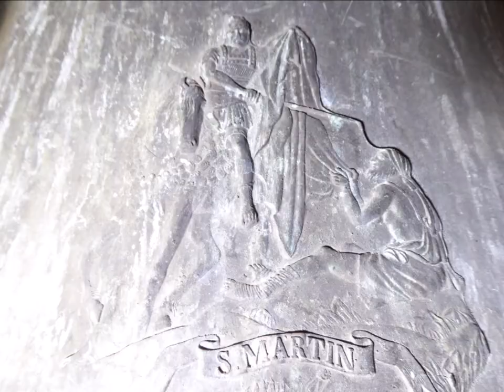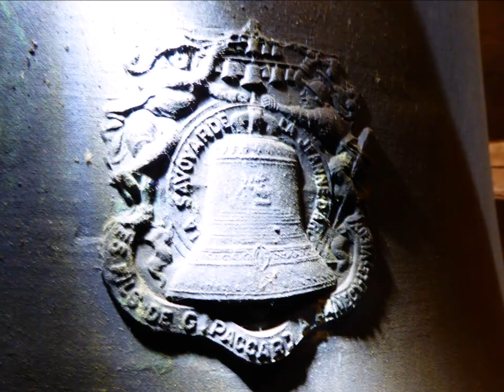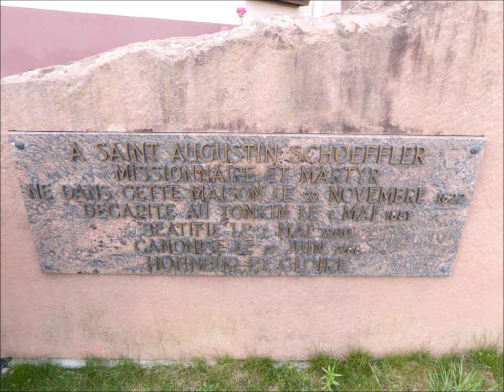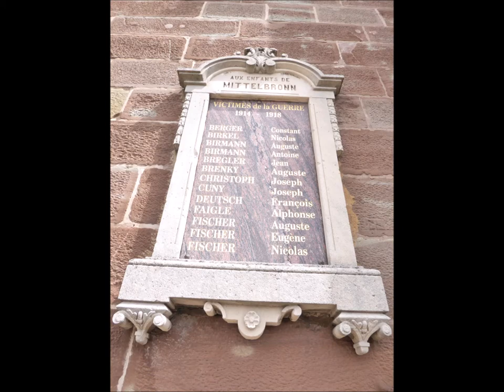1562.Eglise catholique St-Martin Mittelbronn (12/12) / Katholische Martinskirche Mittelbronn (12/12)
Montage-photos sur l'église catholique Saint-Martin de Mittelbronn (Moselle, Lorraine) avec carillons et sonnerie du plenum (4 cloches).
Tonalités : ré3 – fa#3 – la3 – si3.
* La cloche 1 fut coulée en 1947 par la fonderie G. Paccard d'Annecy-le-Vieux et est dédiée à Saint-Augustin-Schoeffler. Tonalité : ré3.
* La cloche 2 fut coulée en 1923 par la fonderie G. Paccard d'Annecy-le-Vieux et est dédiée à la Vierge Marie. Tonalité: fa#3.
* La cloche 3 fut coulée en 1922 par la fonderie G. Paccard d'Annecy-le-Vieux et est dédiée à Saint-Martin. Tonalité : la3.
* La cloche 4 fut coulée en 1922 par la fonderie G. Paccard d'Annecy-le-Vieux et est dédiée à Saint-Roch. Tonalité : si3.
Cette église fut construite au XVIIIème siècle. L’orgue de Jean-Nicolas Hesse datant de 1858 fut modifié par Charles Wetzel en 1876, par Franz Staudt en 1990 et par Jean-Georges Koenig en 1978. Cet orgue fut enrichi de nombreux jeux en 2012 par l’intégration de jeux qui se trouvaient dans l’église voisine de Saint-Jean-Kourtzerode. Les vitraux du chœur furent réalisés en 1951 par H. Heyden de Metz; ceux de la nef, illustrant les béatitudes, furent réalisés en 1957 par la maison Ott de Strasbourg.
La commune de Mittelbronn se trouve en Lorraine dans le département de la Moselle, à environ 3,5 kilomètres à l’est de la ville de Phalsbourg et 20 km au nord-est de la ville de Sarrebourg, et compte environ 700 habitants.

Fotomontage über die katholische Martinskirche in Mittelbronn (Département Mosel, Lothringen) mit Vollgeläut (4 Glocken).
Schlagtöne : d' – fis' – a' – h'.
* Die Glocke 1 wurde 1947  von der Glockengießerei G. Paccard in Annecy-le-Vieux gegossen. Sie ist dem heiligen Augustin-Schoeffler gewidmet. Schlagton : d'.
* Die Glocke 2 wurde 1923 von der Glockengießerei G. Paccard in Annecy-le-Vieux gegossen. Sie ist der Jungfrau Maria gewidmet. Schlagton : fis'.
* Die Glocke 3 wurde 1922 von der Glockengießerei G. Paccard in Annecy-le-Vieux gegossen. Sie ist dem heiligen Martin gewidmet. Schlagton : a'.
* Die Glocke 4 wurde 1922 von der Glockengießerei G. Paccard in Annecy-le-Vieux gegossen. Sie ist dem heiligen Rochus gewidmet. Schlagton : h'.
Diese Kirche wurde im XVIII. Jahrhundert erbaut. Die Orgel wurde 1858 von Jean-Nicolas Hesse erbaut; sie wurde 1876 von Charles Wetzel, 1990 von Franz Staudt und 1978 von Jean-Georges Koenig verändert; 2012 wurde neue Register eingebaut, die sich ub der Nachbarkirche von Saint-Jean-Kourtzerode befanden. Die Glasmalereien vom Chor wurden 1951 von H. Heyden aus Metz hergestellt; die Glasmalereien im Kirchenschiff wurden 1957 von der Firma Ott in Straßburg hergestellt.
Die Gemeinde Mittelbronn befindet sich in Lothringen im Département "Moselle" und liegt ca. 3,5 Km östlich von Pfalzburg und 20 km nordöstlich von Saarburg. Mittelbronn zählt ca. 700 Einwohner.